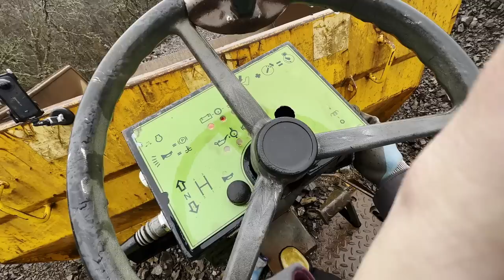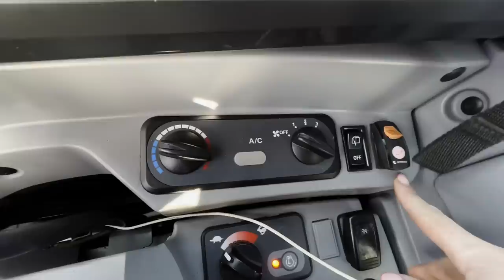Taking Off My TILTY! - Digger Girl Diaries Week 12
Finished off a job, moved machines with the Scania truck. Started and finished a job, pulling stumps out and landscaping it off. I took the Rototilt hitch off and show you how to do it, turning it back into a normal hitch.